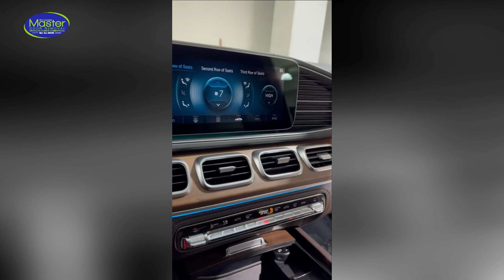Columbus Luxury Auto Odor Removal | Car Odor Removal | Eliminate Odor from Automobiles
How to Remove Bad Odors from Car | Car Odor Removal | Eliminate Odor from Automobiles

See how to remove bad odors and unwanted smells from your car. Watch our car odor removal tips and procedure.

What is the strongest odor eliminator?
How do professionals remove smoke odor?
How do you get rid of a bad smell in your house fast?
No matter what smell is stinking your car, be it cigar odor, tobacco odor,  musty odor or your pet left a unwanted smell in your car. We can eliminate every smells from your automobile and make it fresh as it was before.

Cigarette odor left in your car after a drive. Don't worry we got cigarette odor removal.

Wondering where the musty smell in your car is coming from and how to get rid of it? The musty smell comes from your car ac. We can fix the musty smell from your car as too.

Musty odor removal, pets odor removal, cigar odor removal or any other unwanted smell.
Odor removal from your condo, odor removal from your house, odor removal from cars.

We can eliminate any smell from any auto interior.

how to get rid of bad odor in house
how does vinegar remove odors
odor eliminator business
car detailing to get smoke odor removal
pet odor removal service near me
does car detailing remove odors
professional odor removal companies
car vent odor eliminator
permanent odor removal
ozone odor eliminator for cars
odor removal service cost
pet odor removal companies
odor detection companies near me